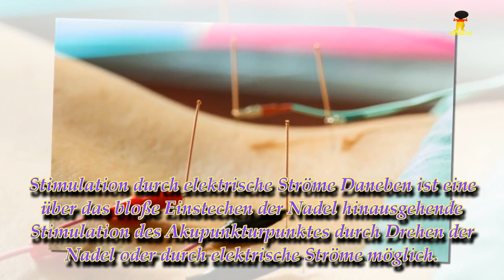Akupunktur: Ablauf der Behandlung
Bei einer Akupunktur-Behandlung wird der Patient mit dünnen Spezialnadeln therapiert, die an bestimmten Stellen in die Haut eingestochen werden. Diese Akupunkturpunkte liegen entlang bestimmter Linien, sogenannter Meridiane (Leitbahnen), die eine Zuordnung zu bestimmten Organen ermöglichen. Die Auswahl der Punkte und der Art der Nadeln (ihre Größe und ihr Gewicht) ist Aufgabe des Therapeuten. Neben einer Akupunkturbehandlung, die in der Praxis – meist im Liegen – stattfindet, lassen sich auch kl